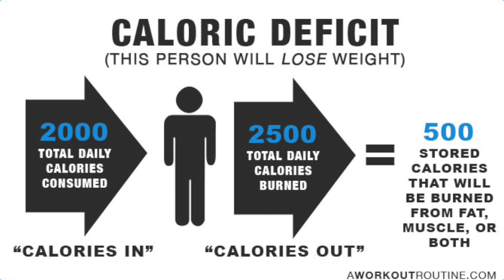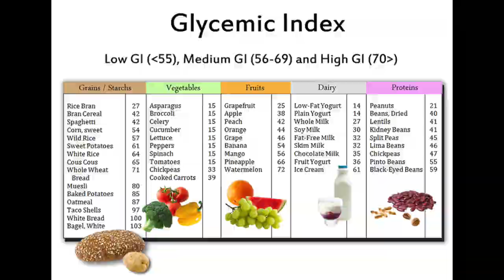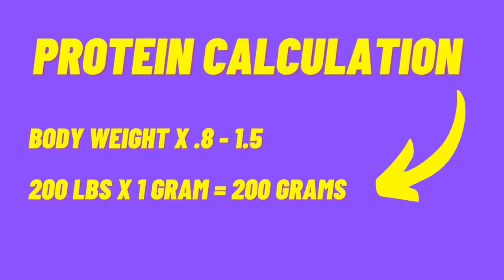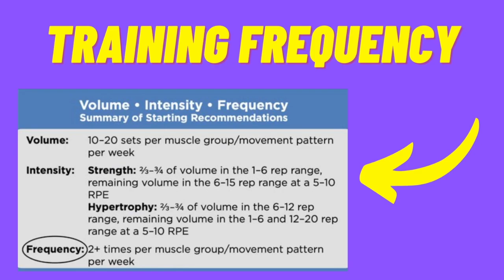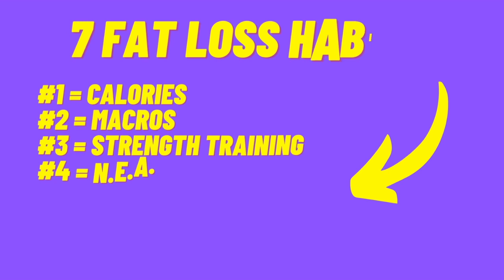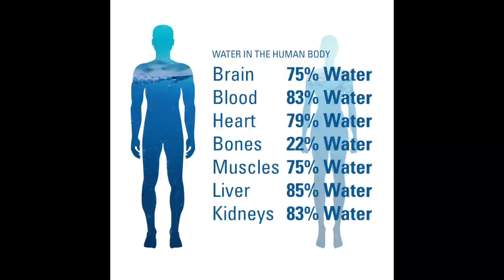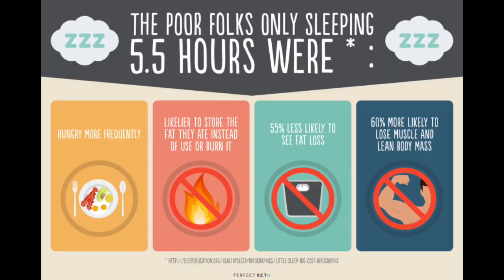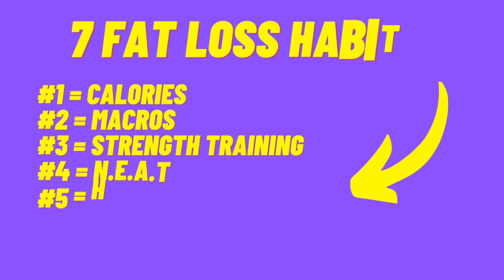7 Essential Fat Loss Habits